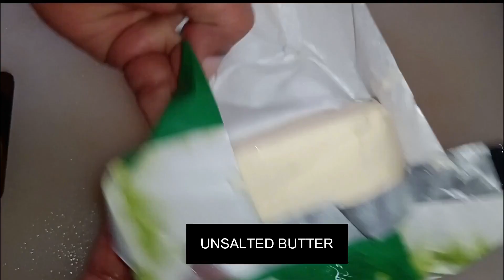Three Indian Dish In One Shot/Potato Kheer/Tomato Chutney/Indian Roti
Try and Comment Please